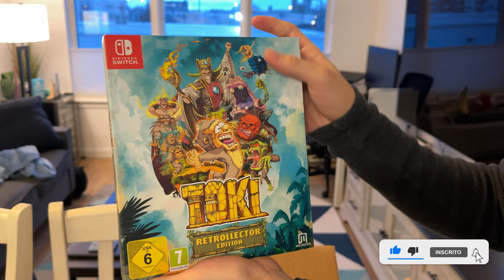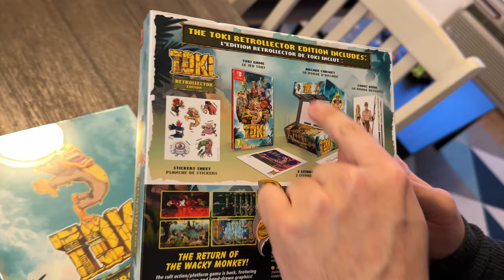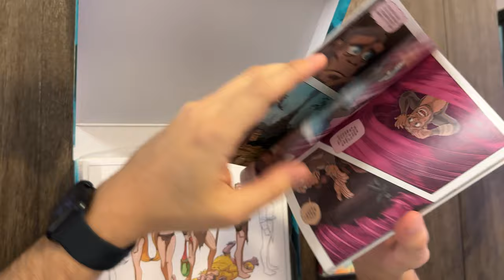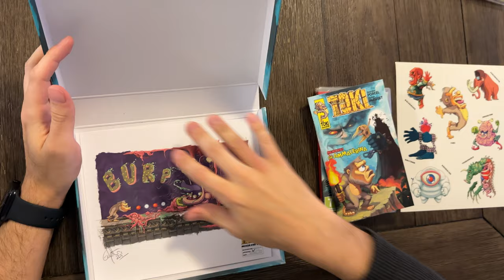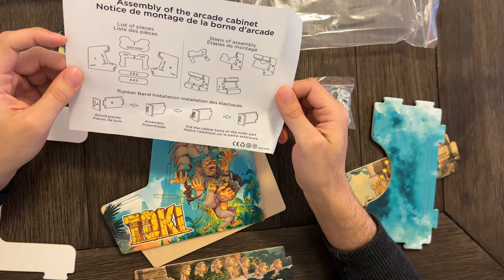Comprei um jogo para a coleção - Toki Retrollector Edition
Unboxing desse classico game para Nintendo Switch.